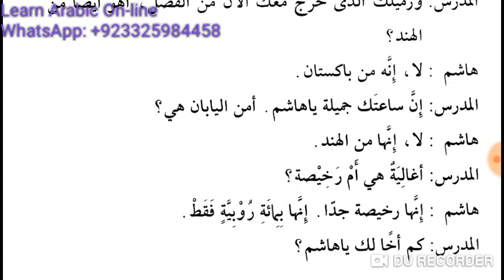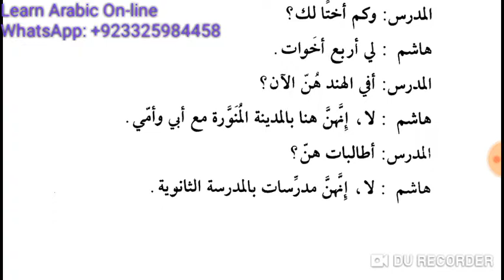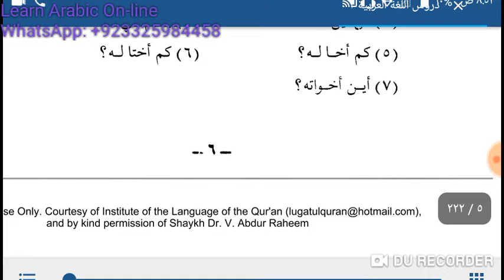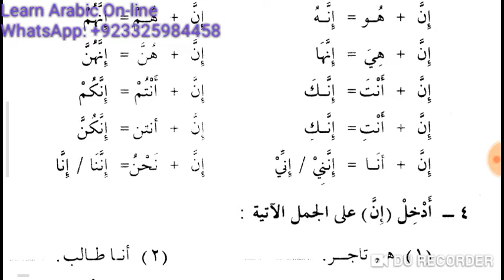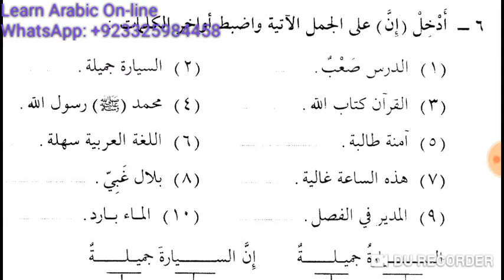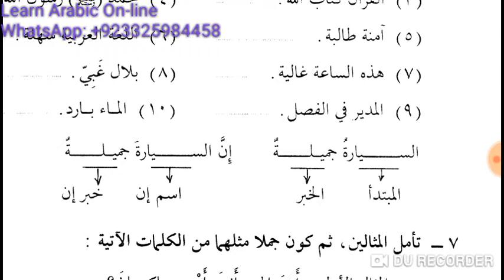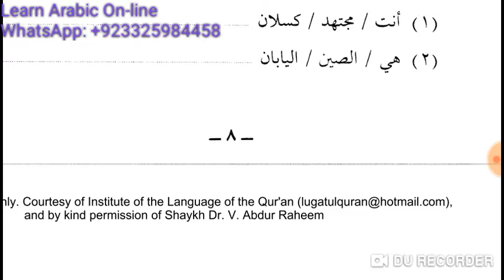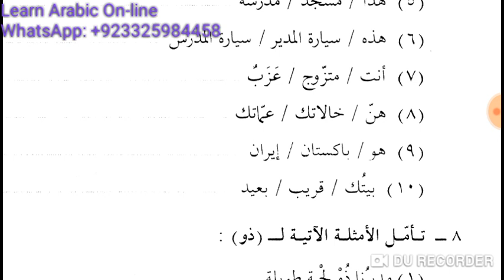Class 45 of Online Arabic course for Kulwa from Duroos ul Lughatil Arabiyyah Book 2 Lesson 1